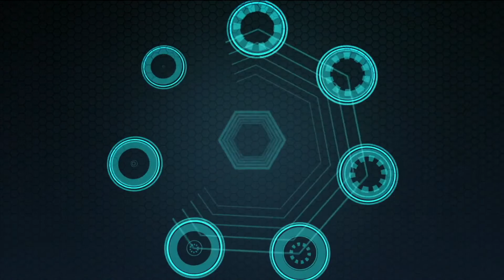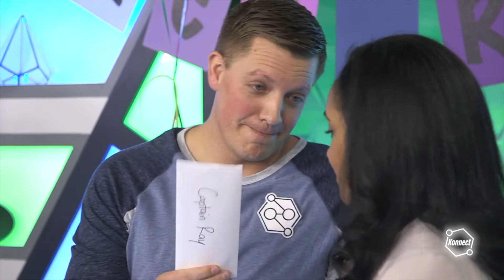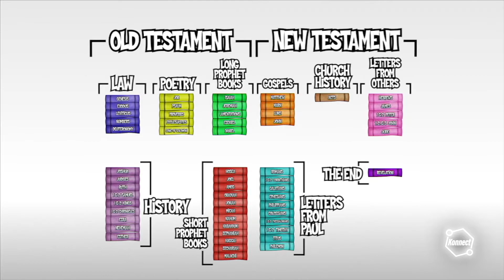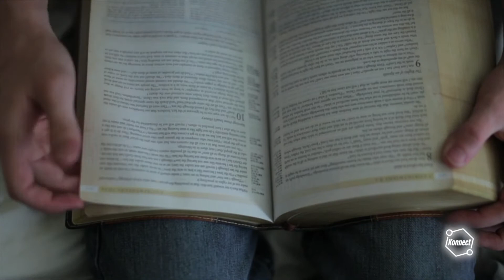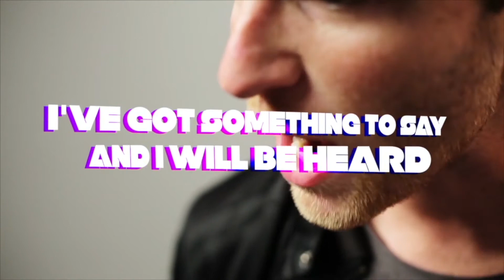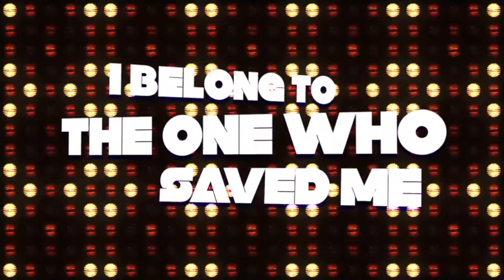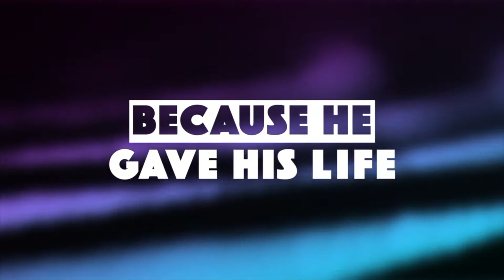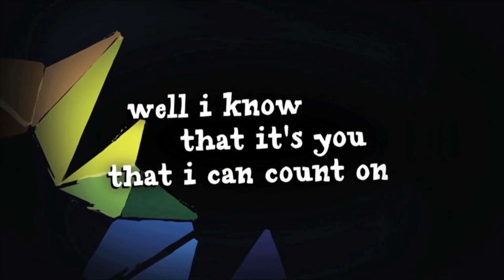Relational God | June 13, 2021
In the first week of "Set Apart" we are looking at how God is a relational God. He is near and present and close to each and every one of us.